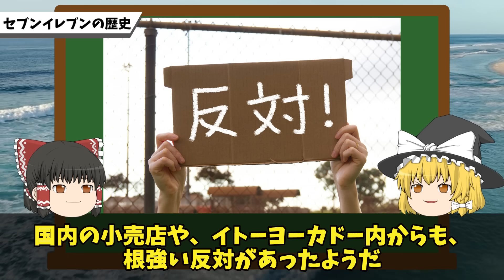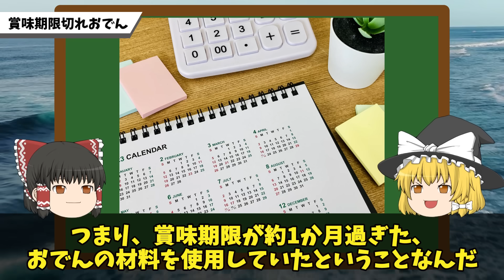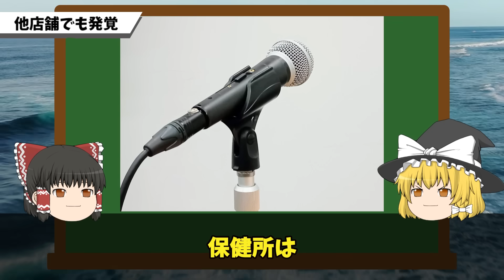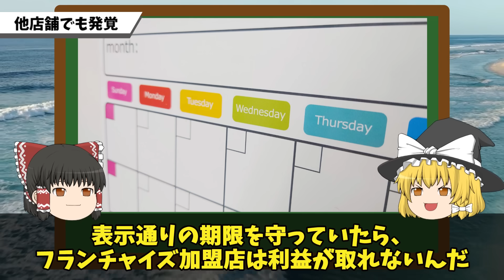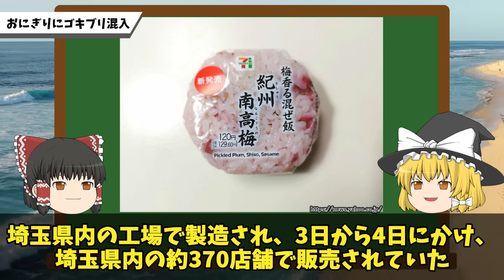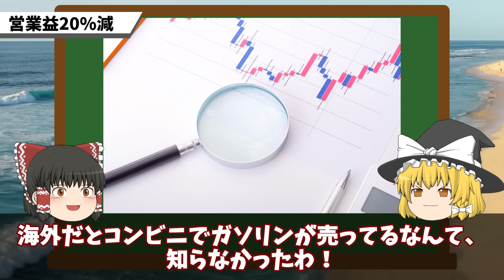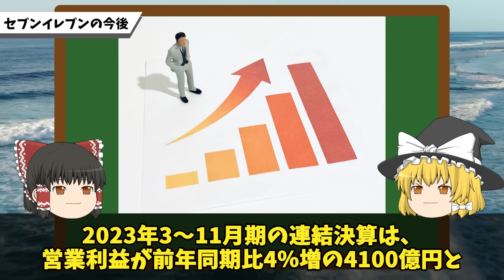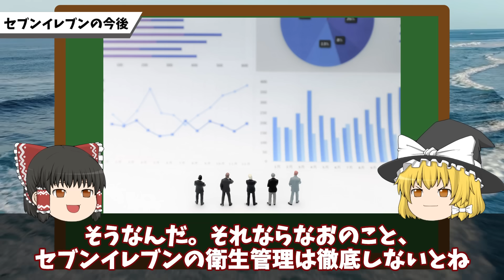【賞味期限切れおでん】セブンイレブンの衛生観念がやばい?!内部告発の真相に迫る!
セブンイレブンで賞味期限切れおでん?!